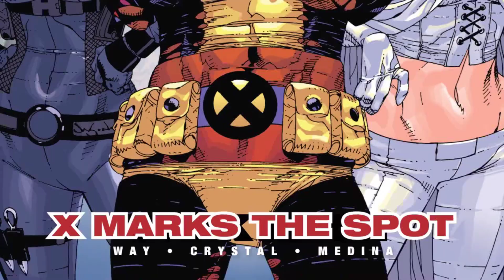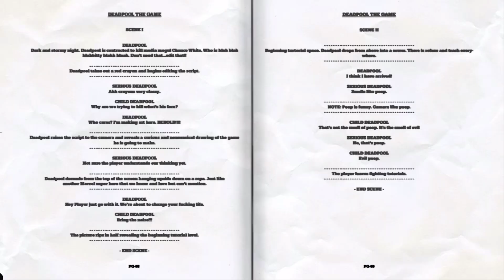Deadpool gameplay 1 Home Sweet Home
Deadpool gameplay Home Sweet Home gameplay deadpool marvel 1